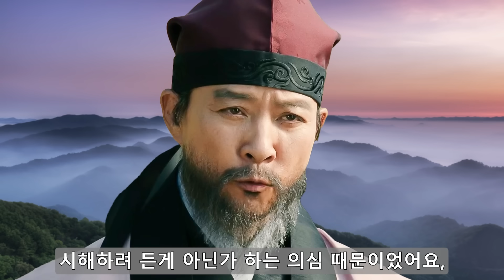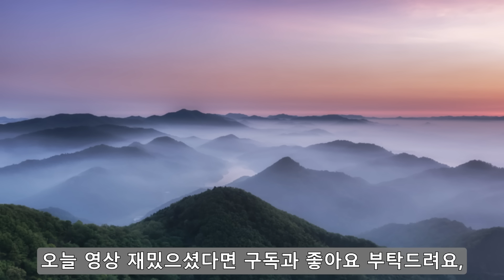[고려거란전쟁 19회 예고] 현종과 사고 난 수레 주인의 충격적인 정체!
지채문! 어찌 그런 길로 성상폐하를 인도하였는가?